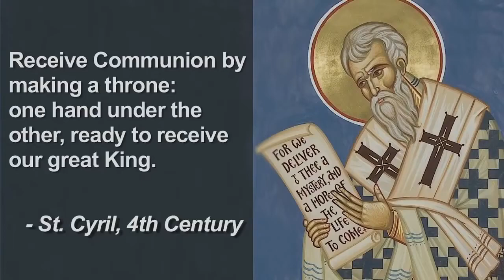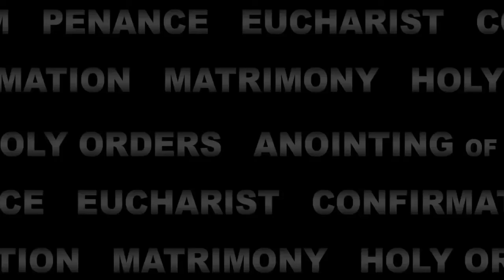CÁCH RƯỚC LỄ ĐÚNG NHẤT